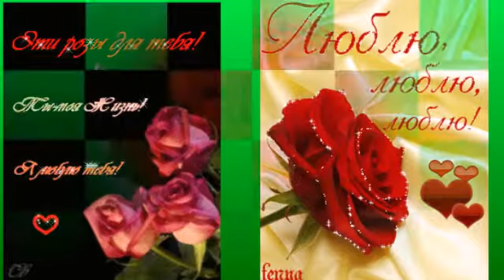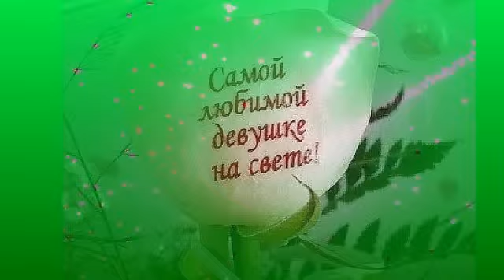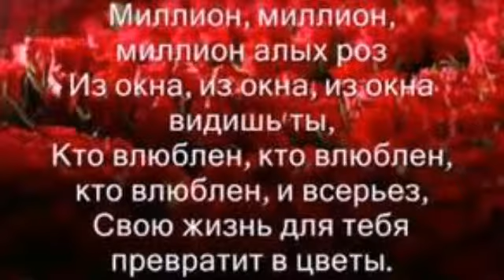ЭТИ РОЗЫ ДЛЯ ЛЮБИМОЙ!